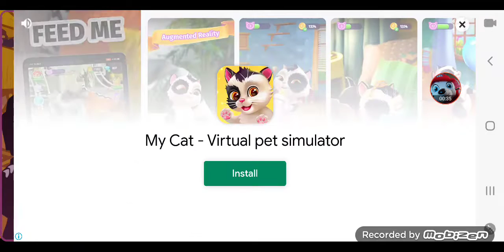Like to youtube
Like 👍 👌 youtube